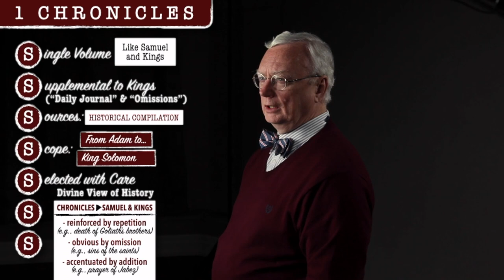Scripture Snapshots: 1 Chronicles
Since 1 Chronicle covers much of the same material as the books of Samuel (as 2 Chronicle covers largely the same period as the books of the Kings), what is its purpose? The books of Samuel and Kings are real-time recording of history. But the Chronicles look back, and give God’s edited version of these times. As with our lives from the divine perspective, the sins of the saints are removed! History, as it always does, highlights God’s grace overriding our failures. But more, God’s grace also showcases the worship of His grateful people.